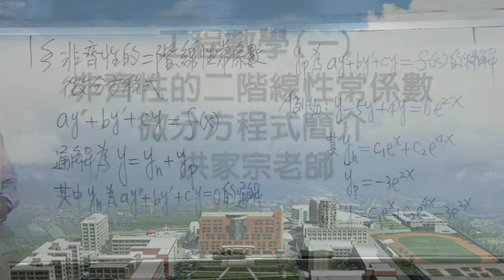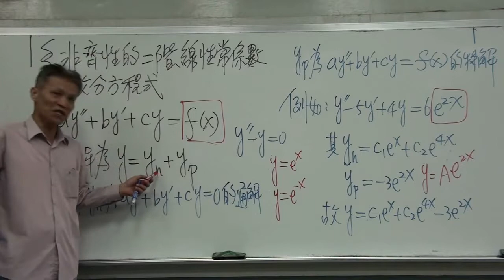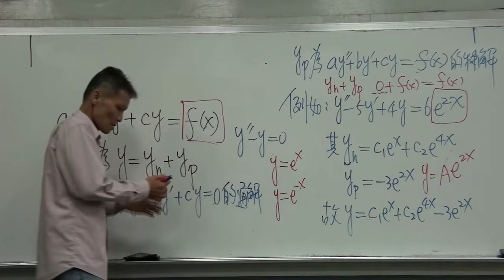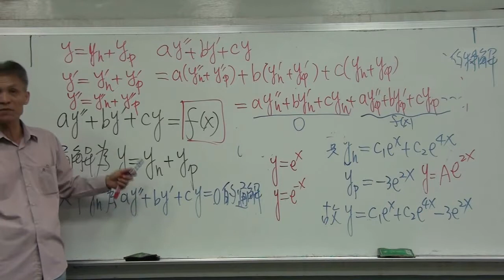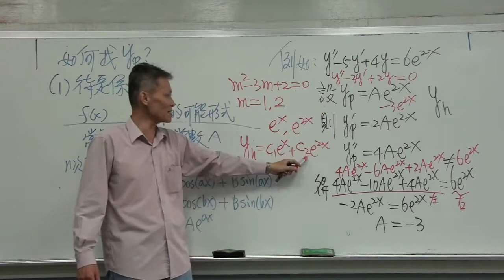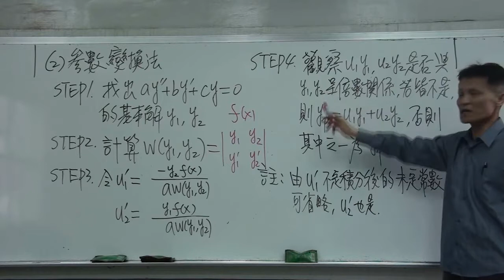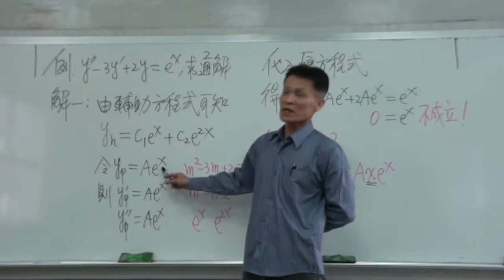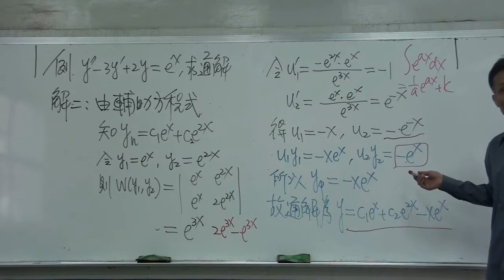2-7非齊性的二階線性常係數微分方程式簡介